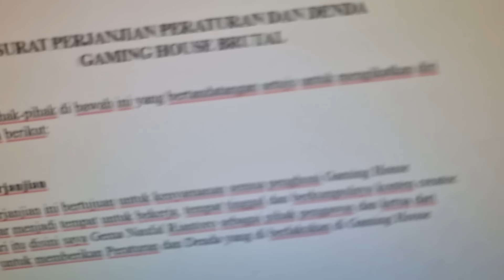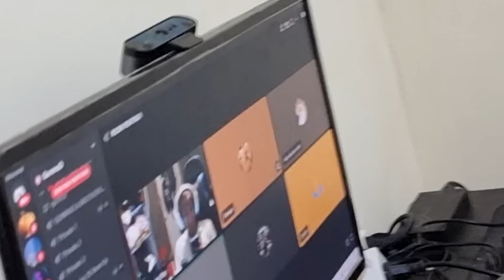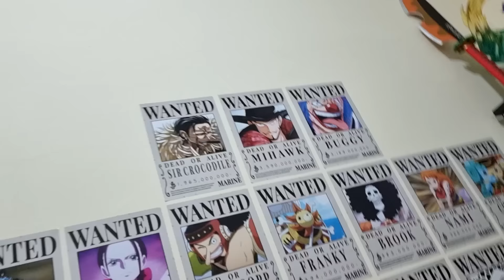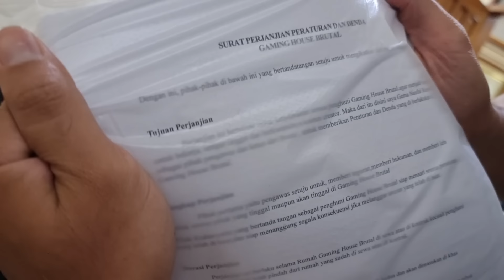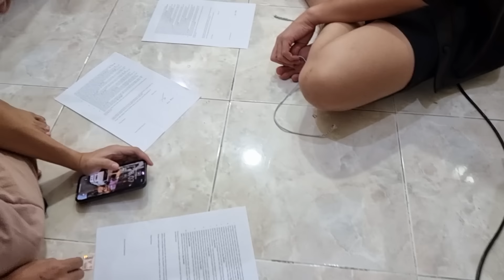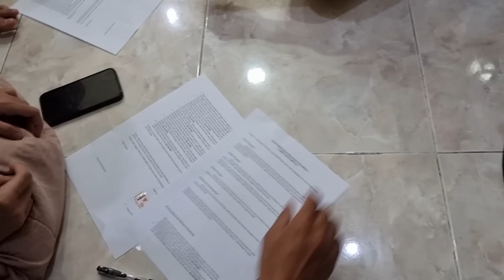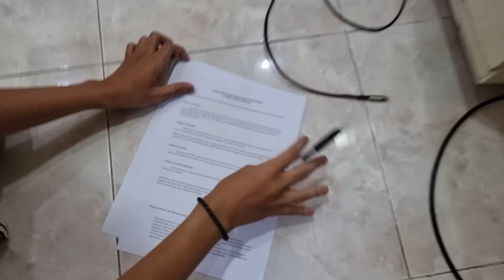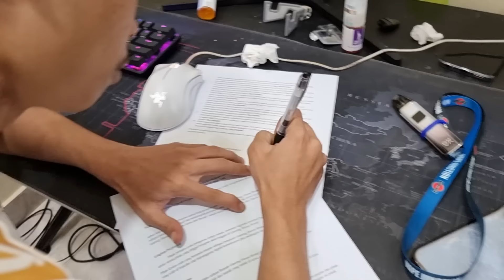GUA USIR ANAK BRUTAL LEGEND KARENA KONTRAK INI !